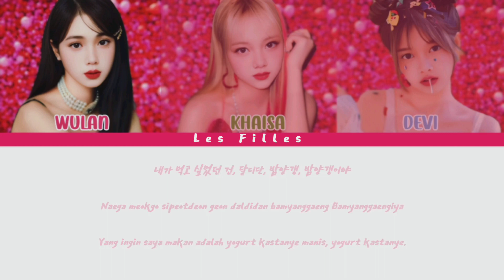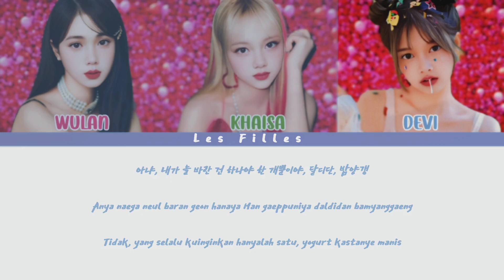비비 (BIBI) '밤양갱 (Bam Yang Gang)' Cover Vocal by Les Filles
Hello royal listeners! Les Filles is back again!!🧚🏻‍♀️
Hope you guys enjoy this cover and happy watching!!

Fell Ghood Music